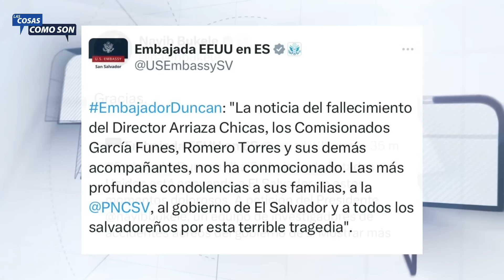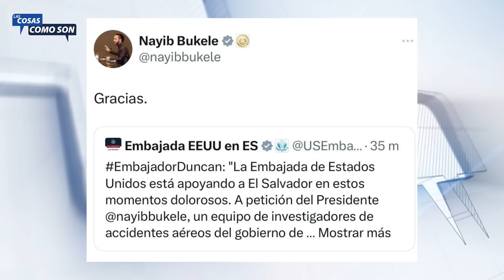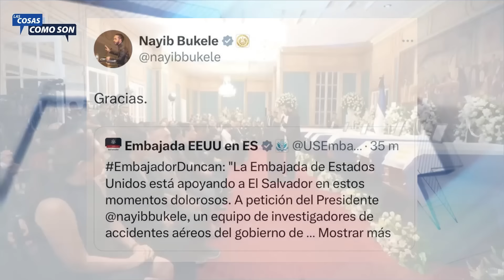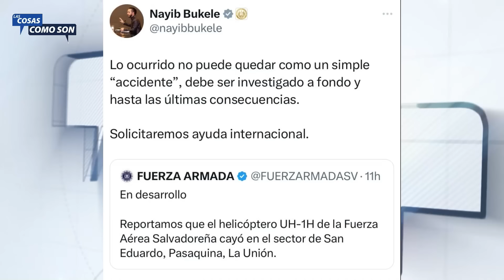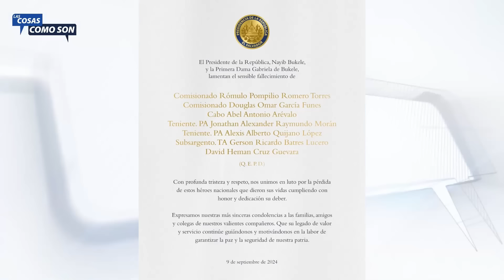¡OTRA VEZ la oposición politizó y ensució el luto nacional!